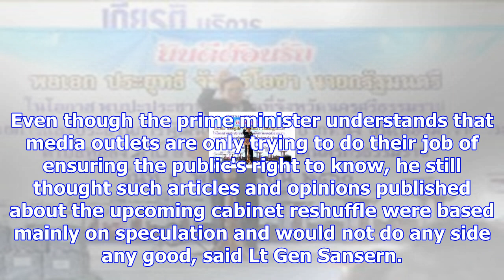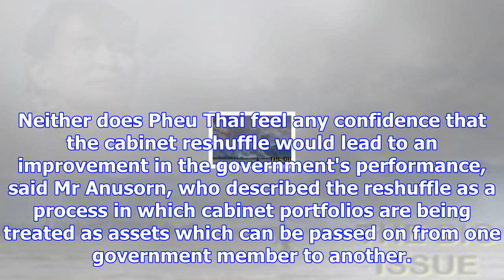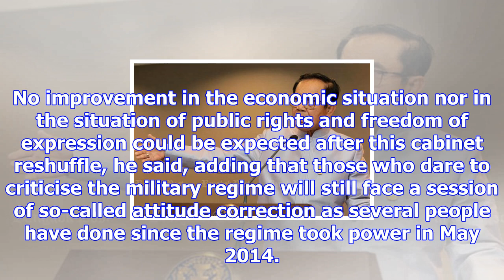Pm tells media to stop criticising new cabinet line-up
Prime Minister Prayut Chan-o-cha has called on the media to refrain from speculating over and critic...